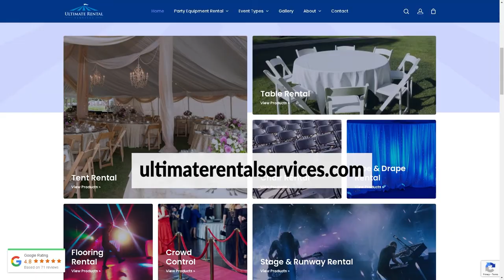UltimateRentalServices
Ultimate Rental Services Romeoville for any rental needs they gotcha covered!